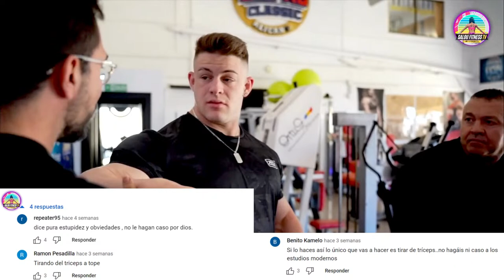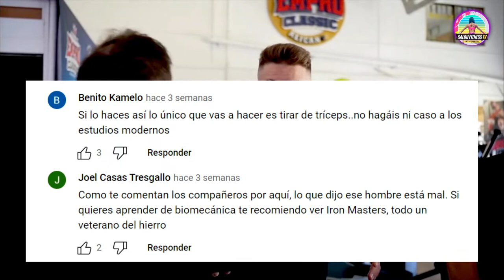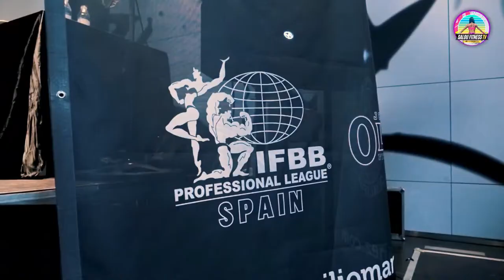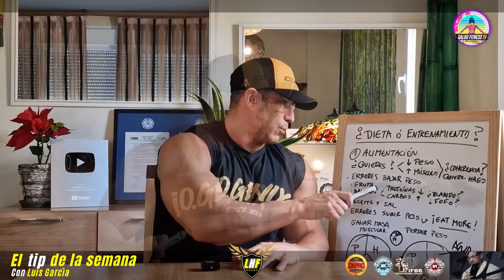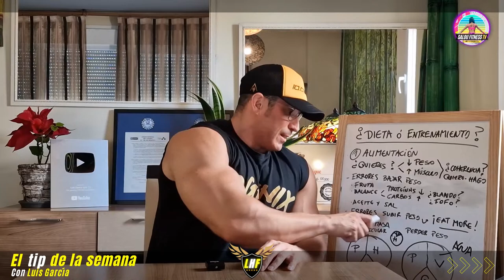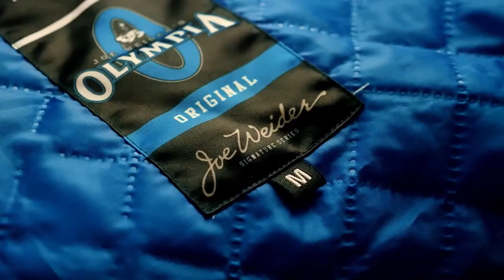👨‍⚕️ 🩺 El MÉDICO GILIPOLLAS según ANTONIO MASMAS ❗​❗​ Responde EN DIRECTO 🔴 Y COPA VALENCIA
👉 Hoy hablamos de :  @joanpradellsifbbpro @ifbbprospain @ifbbprovalencia8670 @fedebodybuilding @krizoyoutube @antoniomasmas

❌Y Conoceremos al Doctor Oficial de la IFBB PRO SPAIN que últimamente ha generado mucho hate 🙀 🙀 entre la comunidad fitness tras su salto a redes sociales… a pesar de su larga trayectoria asesorando a atletas renombrados como Raúl Carrasco.

Especialista en medicina física y rehabilitación, planes de hipertrofia y pérdida de peso, acondicionamiento y asesoramiento médico. Experto en biomecánica adaptada a la hipertrofia.

Manda tu consulta para que responda en directo a través de SÚPER CHAT  ❗​❗​ o siendo MIEMBRO del canal 😉

Y nuestros colaboradores nos darán sus mejores consejos para ayudarte en los entrenamientos, nutrición y puesta a punto para tu próxima competición.

Y no te pierdas nuestro concurso patrocinado por  MEAT PROTEIN  para que puedas ganar un cheque de 25 euros 💶 y comprar tus hamburguesas fitness favoritas 🤤🍔

Te lo desvelamos todo en este gran programa. No te lo pierdas.☝️​🥰​
✅​ LHF  te gustará aunque no hayas pisado un gimnasio en tu vida!!  💯​ leer más👇​👇​👇​

LA HORA FITNESS  El Programa num 13
Profesional invitado:   CARLOS VALENTÍ DOCTOR IFBBPRO SPAIN ❗​❗​

Un nuevo programa  CADA DOMINGO a las 19h con todas las novedades del fitness y el culturismo ‼️

       Nos encanta leeros! 🧐​

⚜️​ Redes del invitado ESPECIAL DOCTOR CARLOS VALENTI ⚜️

Para más INFO visita nuestras webs !!